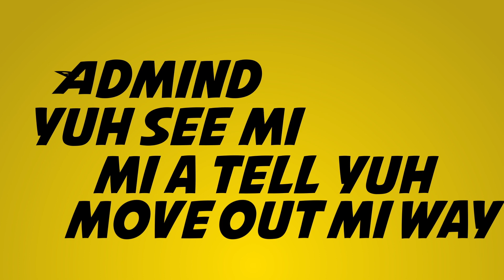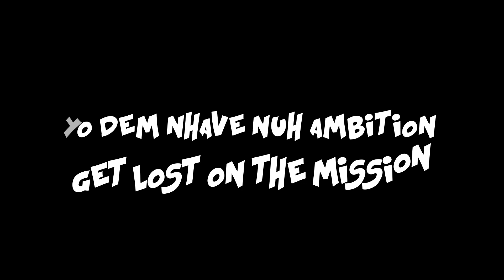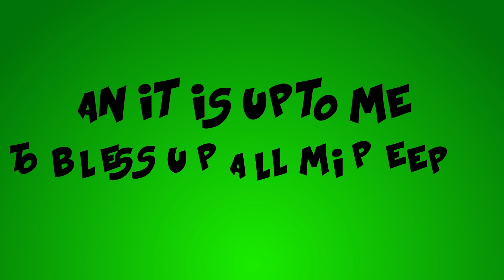SEAN PAUL - ONE A WAY (Official Lyric video) {BIGGYMUSIC}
Follow BIGGYMUSIC